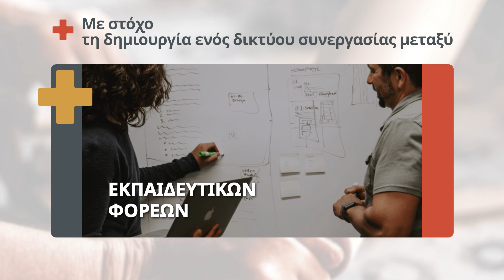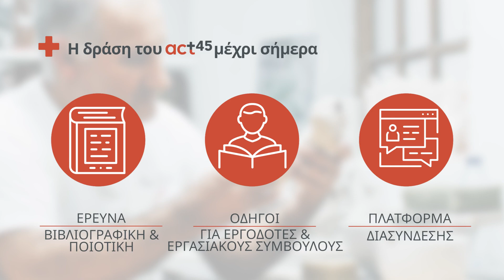ACT45 | Δίκτυο συνεργασίας για την ενίσχυση της απασχόλησης των άνω των 45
Το ACT45 αναπτύσσει συνεργασίες ανάμεσα σε φορείς της κοινωνίας των πολιτών, εργοδότες, φορείς χάραξης πολιτικής και εκπαιδευτικούς φορείς στη Βουλγαρία, την Ελλάδα, την Ιταλία και την Ισπανία, χώρες που έχουν επηρεαστεί από την οικονομική κρίση, με σκοπό να δημιουργήσει τοπικά δίκτυα συνεργασίας, που ενθαρρύνουν τη συμμετοχή σε εκπαιδευτικά προγράμματα.
Βασικός στόχος του ευρωπαϊκού προγράμματος είναι η βελτίωση της εργασιακής και κοινωνικής ένταξης των ανέργων άνω των 45 με χαμηλές δεξιότητες. Μέσω έρευνας, δημιουργίας ειδικά προσαρμοσμένων στρατηγικών, σχεδιασμό οδηγών και εγχειριδίων, έχει δημιουργήσει το έδαφος για συνεργασία μεταξύ φορέων.
Μάθε για το ACT45 και γίνε μέρος του δικτύου και της πλατφόρμας που έχει δημιουργηθεί στο act45.eu.
Το πρόγραμμα πραγματοποιείται με τη συγχρηματοδότηση του Erasmus+ της Ευρωπαϊκής Επιτροπής.
Το βίντεο έχει δημιουργηθεί με την οικονομική υποστήριξη του Erasmus+ της Ευρωπαϊκής Επιτροπής. Η υποστήριξη της Ευρωπαϊκής Επιτροπής για την παραγωγή του παρόντος βίντεο δεν συνιστά αποδοχή του περιεχομένου, το οποίο αντανακλά τις απόψεις μόνον των δημιουργών, και η Ευρωπαϊκή Επιτροπή δεν φέρει ουδεμία ευθύνη για οποιαδήποτε χρήση των πληροφοριών που εμπεριέχονται σε αυτό.